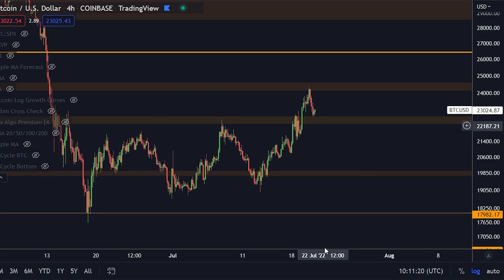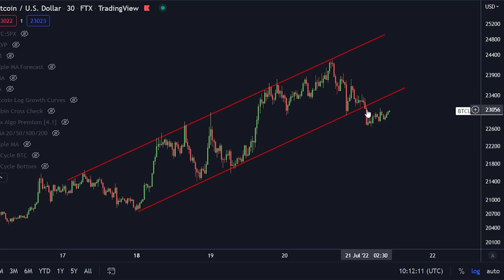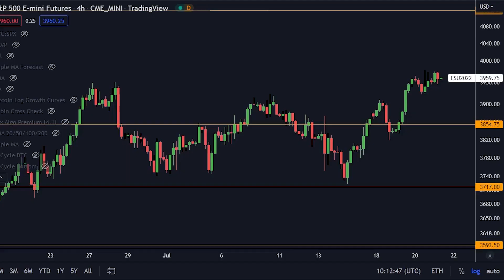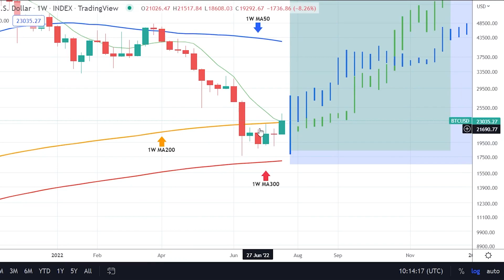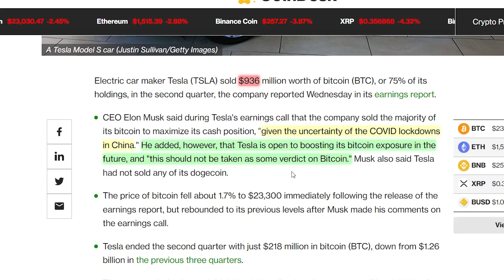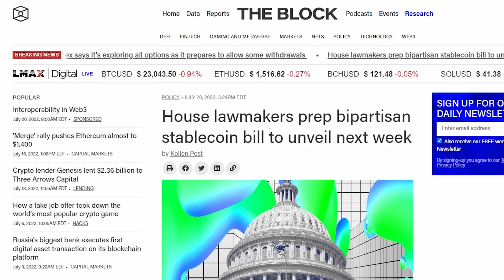LA STORIA IN BITCOIN SI STA RIPETENDO! [Questo Non Renderà I Bears Felici...]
$9,030 DI BONUS QUI SOTTO!
Top 2 Piattaforme di Trading:

🥇Bybit FINO A $4,530 BONUS!
🥈Phemex FINO A $4,500 DI BONUS!

MANTENETE LE VOSTRE CRYPTO SICURE!

⛓ 🔗 Link Utili 🔗 ⛓